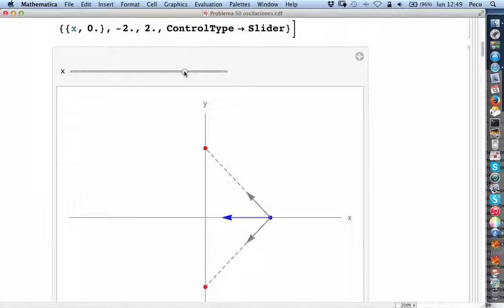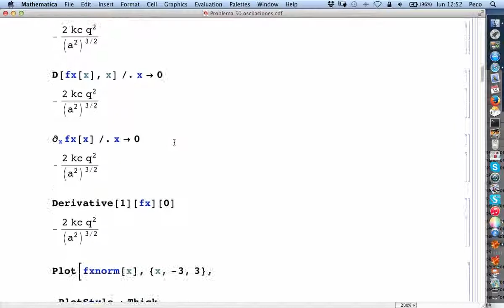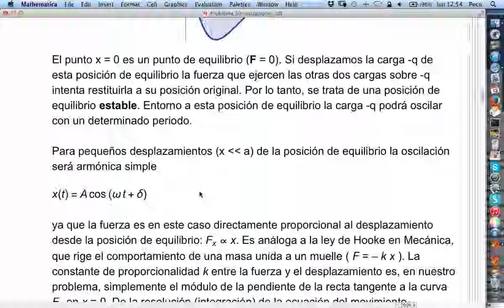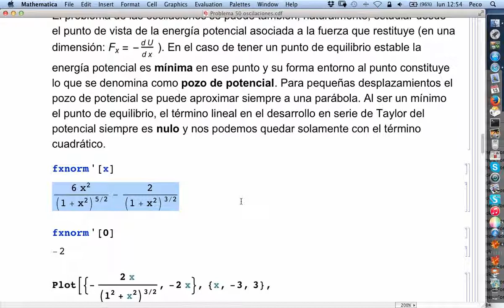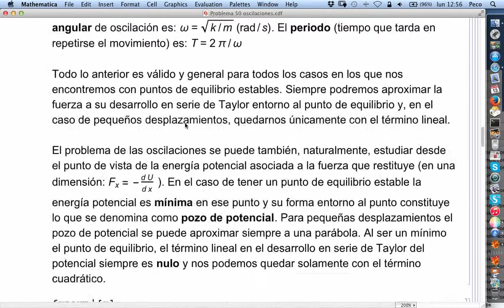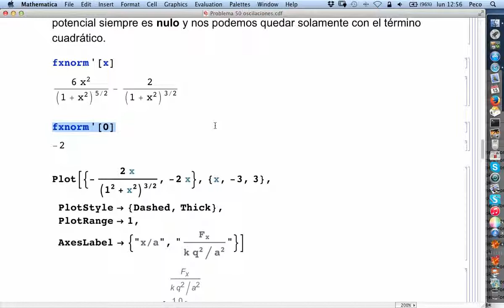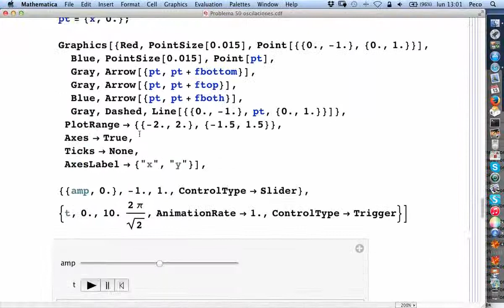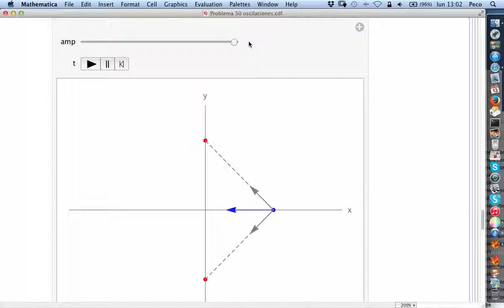screencast FII 2015 04 13 (1)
Campo eléctrico creado por dos cargas puntuales.
Fuerza ejercida por estas cargas sobre una tercera. Ecuación del movimiento.
Determinación del movimiento oscilatorio de esta tercera carga bajo la acción del campo creado por las otras dos.